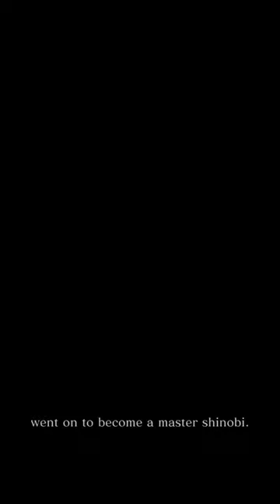Will you join me, starving wolf?